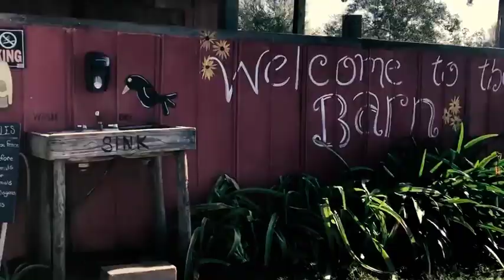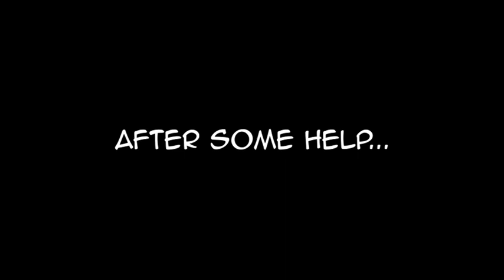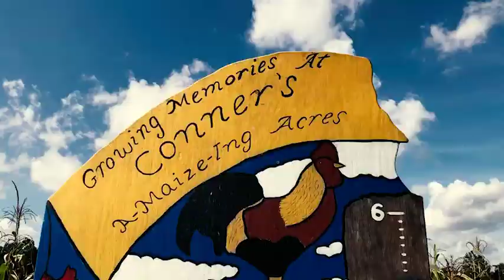[LXS Vlog #17!!]- The A-MAIZE-ING Corn Maze!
What a fun experience, and I'm so happy that I got to share it with the people I did! I hope y'all enjoyed this as much as we did! LMAO
Sorry for the slow output! I've been really sick since Thanksgiving break! I'm guessing it was coming from the fires in Cali, then to the snow in North Carolina, to the humidity and rain in Florida all within the timespan of a week! It's okay though! I'm on the upswing and I'm recovering smoothly! Thank you for your patience! I'll make a vloggy soon about my experience so far with Melting Pop Records and Statice Quo in the near future, so please look forward to that! Thanks again!